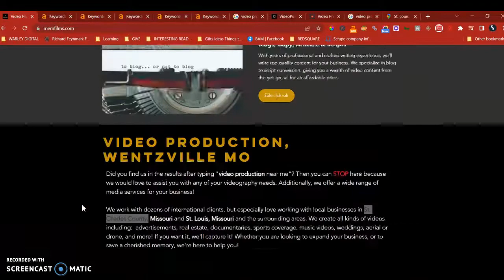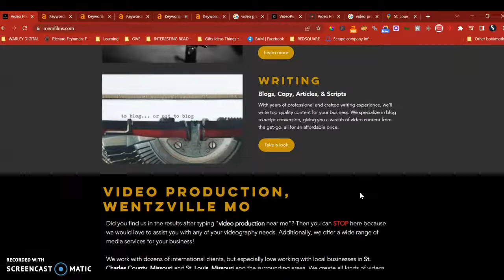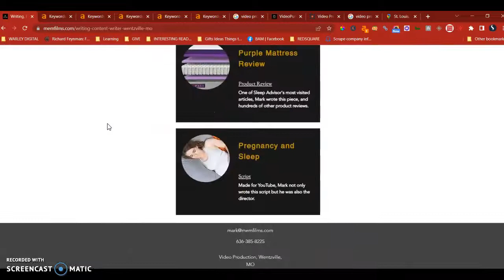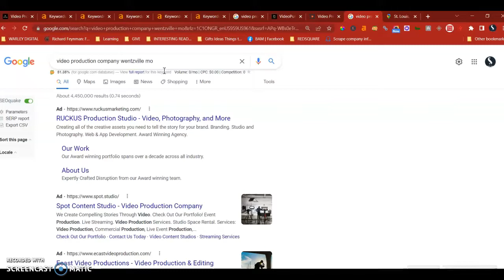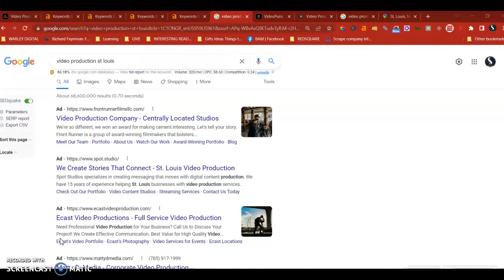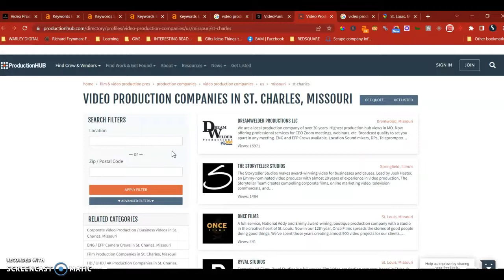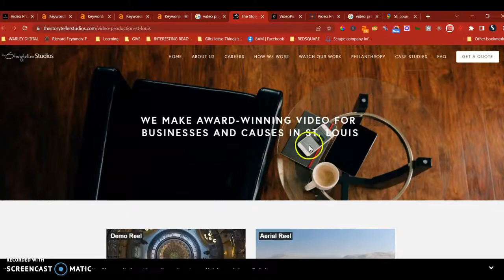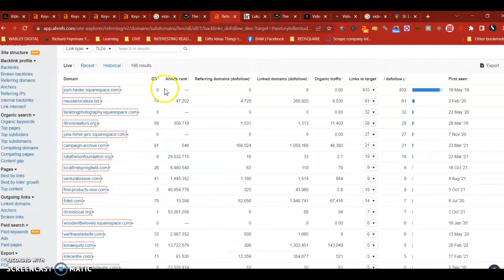MEM Media | Website Recommendations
MEM Media | Website Recommendations by Charles